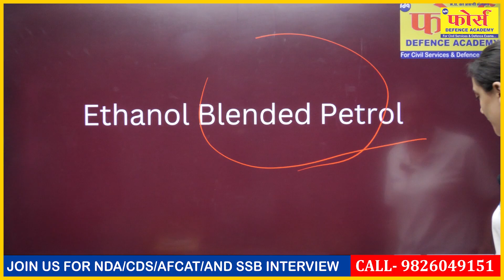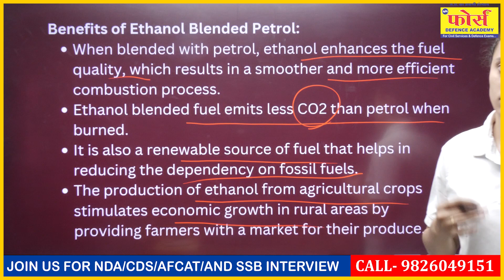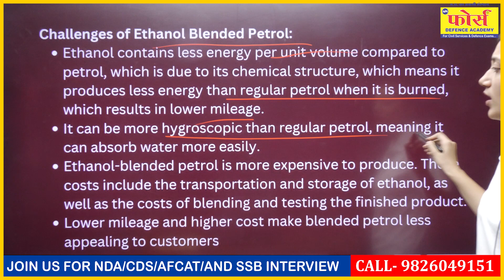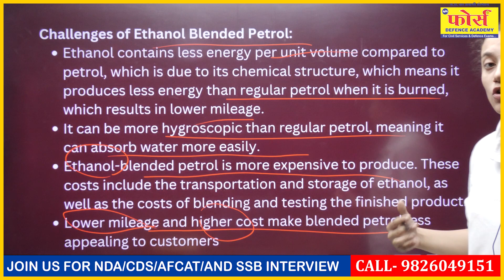Ethanol Blended Petrol | Ethanol Blended Petrol Fueling the Future" ethanol blended petrol programme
In today's video, we dive into the fascinating world of Ethanol Blended Petrol (EBP) and explore how it's changing the landscape of the automotive industry. Join us as we break down the key aspects of EBP and its potential benefits.

🔥 Key Points Covered in this Video:

Introduction to Ethanol: We'll begin by explaining what ethanol is and how it's produced.
Blending Process: Learn how ethanol is mixed with conventional petrol to create EBP and what ethanol percentages are common.
Environmental Benefits: Discover how EBP can help reduce greenhouse gas emissions and promote a greener future.
Economic Impact: Understand how EBP can benefit economies by reducing oil dependency and boosting the agriculture sector.
Performance and Compatibility: Explore how EBP affects vehicle performance and its compatibility with your car.
Safety Considerations: We'll discuss the safety aspects and precautions associated with EBP.
Global Perspective: Take a look at the adoption of EBP in various countries around the world.
Whether you're a car enthusiast, an environmental advocate, or just curious about the future of fuel, this video is packed with valuable insights.

methods of preparation of ethanal
gas vs ethanol
ethanol vs gasoline
ethanol blended petrol programme
ethanol blended petrol programme ministry
ethanol blended petrol programme upsc
ethanol blended petrol programme pib
ethanol blending in petrol
what is ethanol blending
ethanol blending in petrol in india
ethanol petrol blending
ethanol blending petrol programme